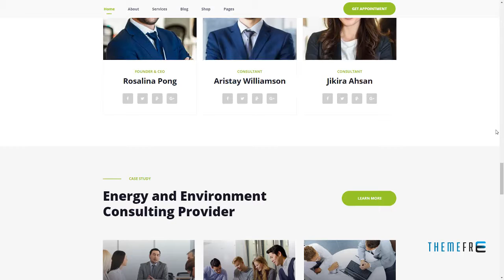Finanbux - Elementor Business WordPress Theme Daguavar Merv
Framework Underscores

 Columns 4+

 Layout Responsive

 Tags advisor, broker, brokerage, business, business wp, company, consulting, consulting wp, corporate, creative, finance, financial, insurance, trader, trading